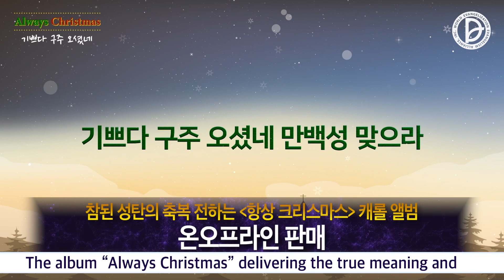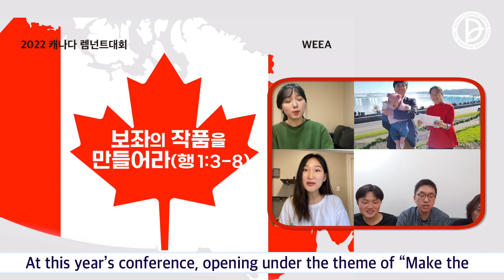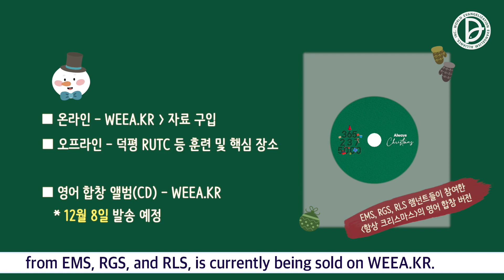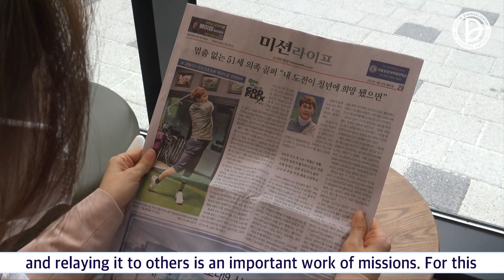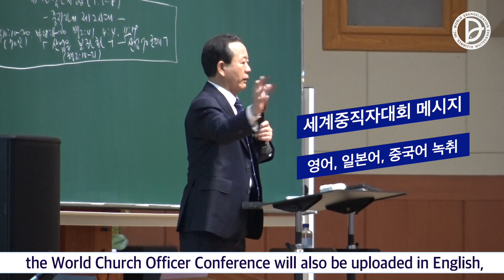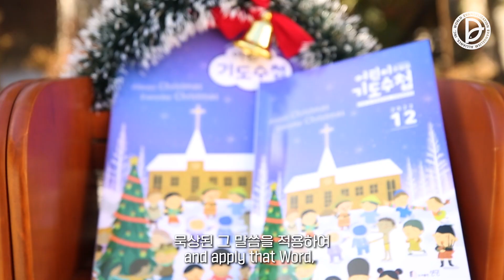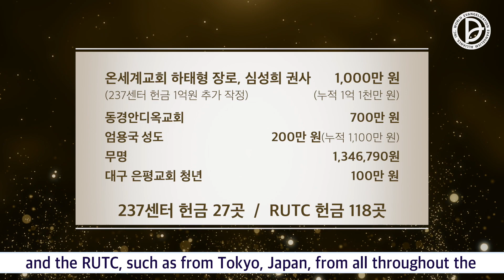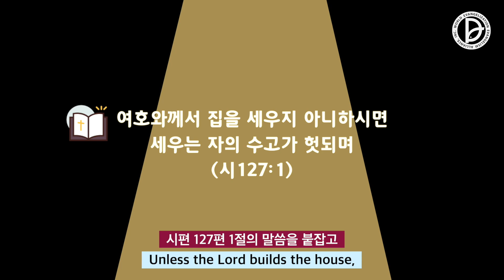2022.12.03. RUTC 뉴스 (핵심)